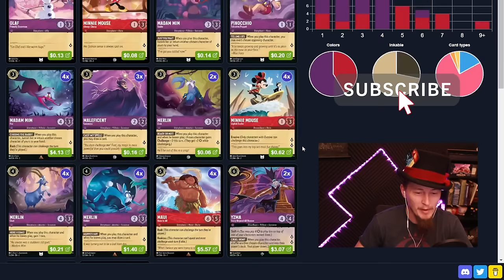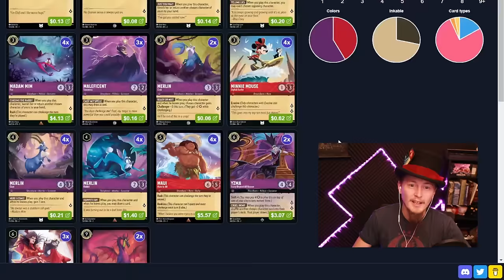A pet themed meta deck! 🔴🟣 Ruby Amethyst Lorcana Gameplay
In this Disney Lorcana gameplay video, I play a Ruby and Amethyst deck based around the simple idea of playing old lady cards and dozens of animals!
This deck was built by a member on my discord channel named Scatter Catt and the build is wild fun!
This is the Amethyst Bounce and Ruby Control packages wrapped up in the fact that it's old ladies and animals. So between Madam Mim Snake, Madam Mim Fox, Merlin Rabbit and Merlin Goat you can expect powerful evasive plays to avoid removal spells and characters with fantastic ETB triggers. It's a wild ride!

The winner will be announced on the Discord server February 4th.

00:00 Intro
02:01 Vs. Amber Amethyst
14:00 Vs. Amber Ruby
21:56 Vs. Amber Ruby
30:03 Vs. Amethyst Ruby
35:56 Vs. Steel Ruby
41:51 Vs. Amethyst Ruby
47:50 Outro